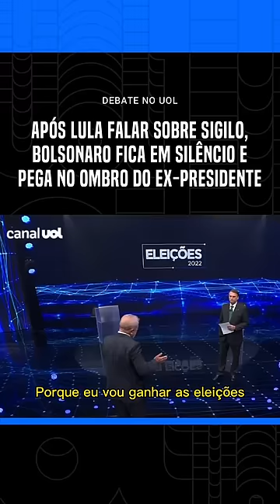Após Lula falar sobre sigilo, Bolsonaro fica em silêncio e pega no ombro do ex-presidente